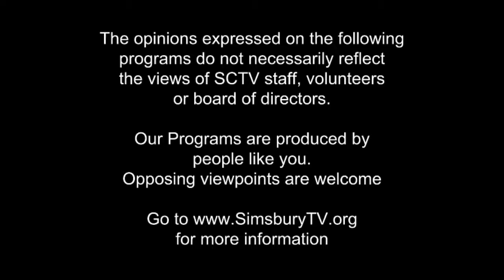The Simsbury Woman with Shannon Knall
Host Shannon Knall talks with special guest Terry Wolfisch Cole

Filmed at SCTV - October 29th, 2019 - Simsbury Connecticut